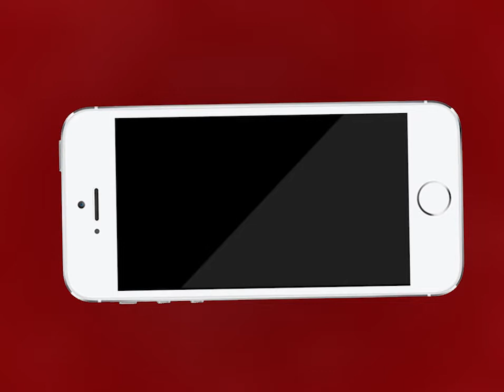राहुल गांधी ने कहा पीएम की ग़लती के कारण 700 लोग मारे गए उनकी ग़लती से आंदोलन हुआ | MTTV INDIA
राहुल गांधी ने कहा पीएम की ग़लती के कारण 700 लोग मारे गए उनकी ग़लती से आंदोलन हुआ
अगर पीएम ने ग़लती मानी है तो नुकसान की भरपाई तो करनी पड़ेगी: राहुल गांधी